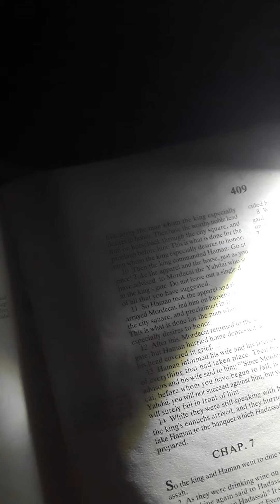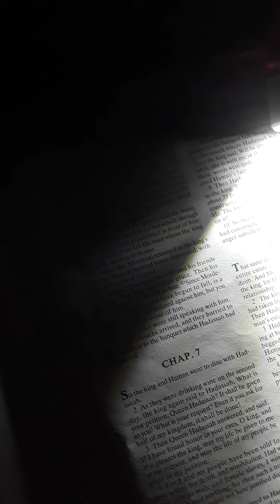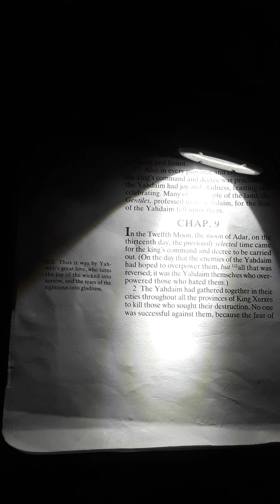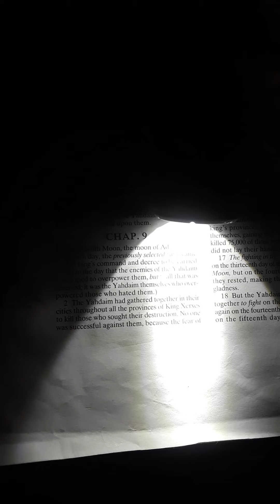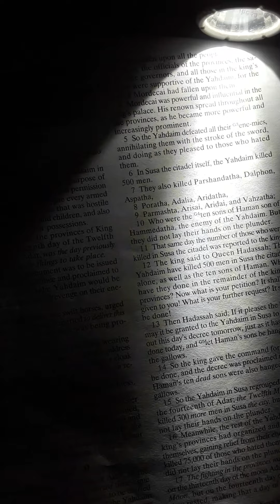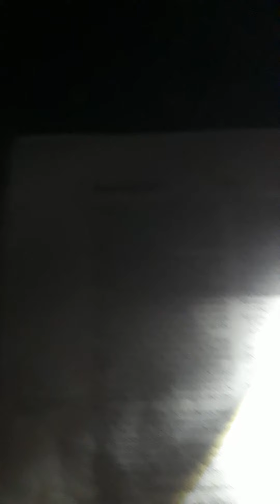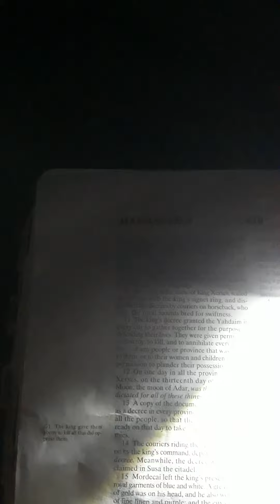IS IT BY YAHUWAH DESIGN THAT GRAND MASTER JAY COURT CASE IS ON HIS HOLY SET APART SABBATH OF THE FUL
Moon of the 12TH Biblical Lunar Month ADAR 15th 6007?